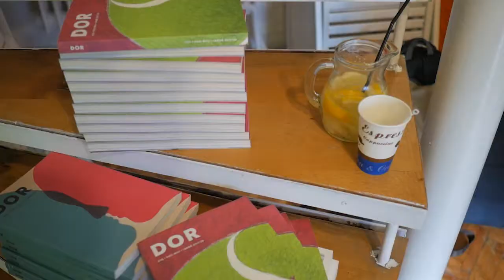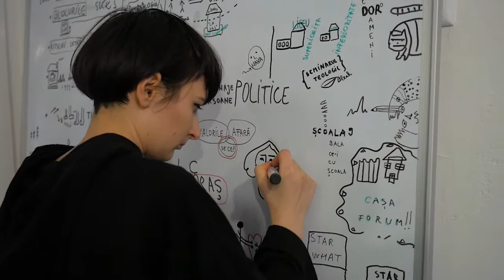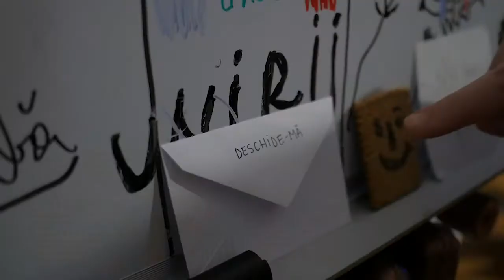Vernisajul Expoziției „Dor de țară” (George Rosu)